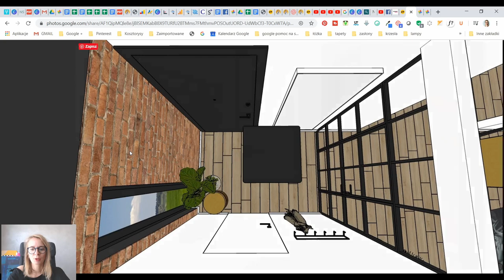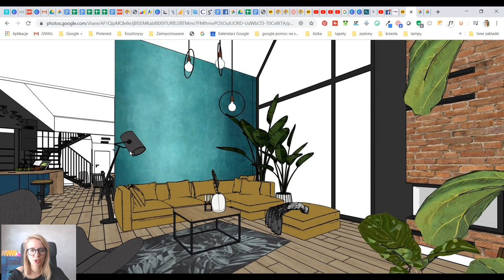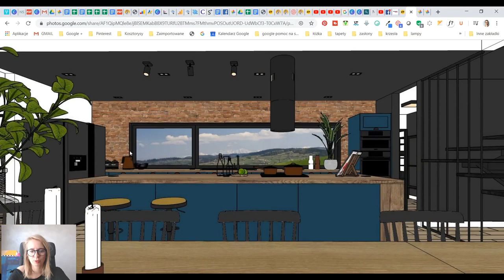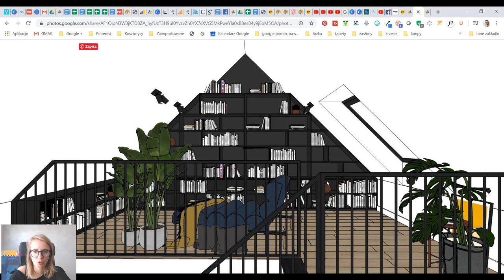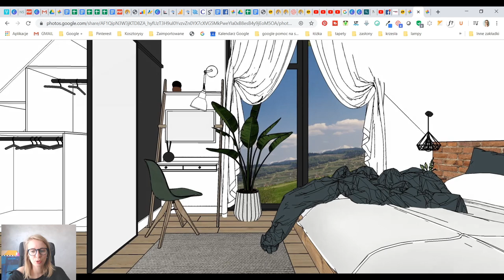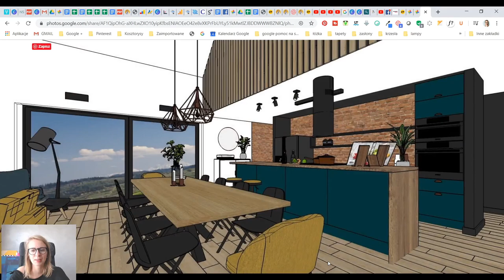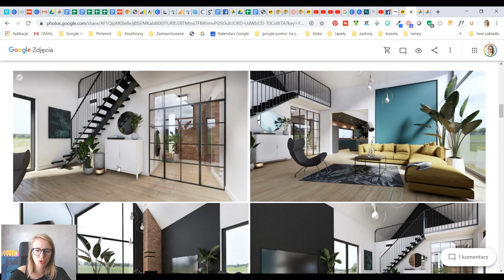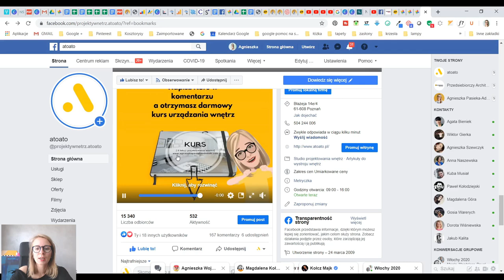Jak urządzić dom typu stodoła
Kurs na wnętrze odc. #69 Jak urządzić dom stodoła? Czy tylko styl loftowy do niego pasuje?

Darmowy cykl kurs na wnętrze to przykłady i inspiracje jak urządzić Twoje wnętrze. Pokazuje różne style we wnętrzach, projekty domów, apartamentów i mieszkań.

Plan, Projekt, Kosztorys, Ekipa remontowa, Zamówienia, Nadzór